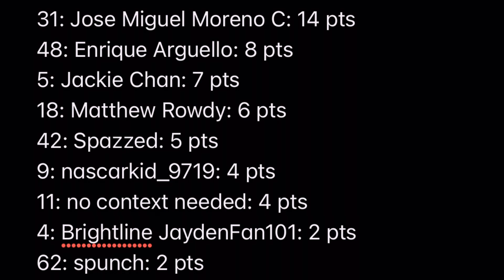Mountain Dew Cup Series Race 1 Season 1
My name is Cole and I make nascar content on YouTube. If you don’t like my content, you can unsubscribe at anytime!